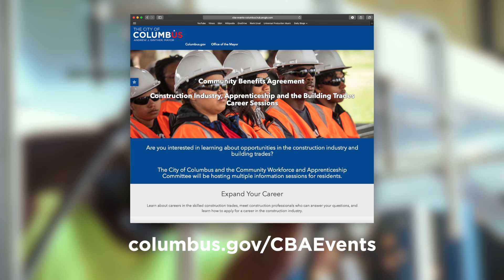Franklinton Community Building Trades & Apprenticeship Fair Promo 5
Learn about careers in the skilled construction trades, meet construction professionals who can answer your questions, and learn how to apply for a career in the construction industry. Professional services will be present to help meet and navigate eligibility requirements.